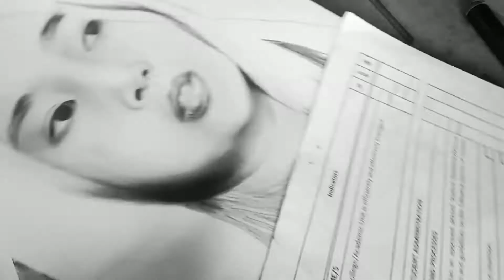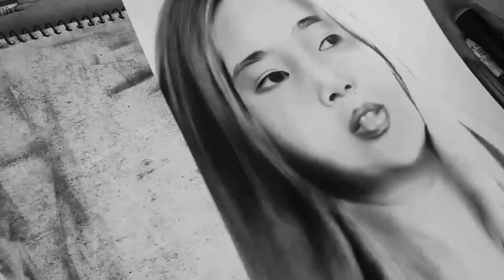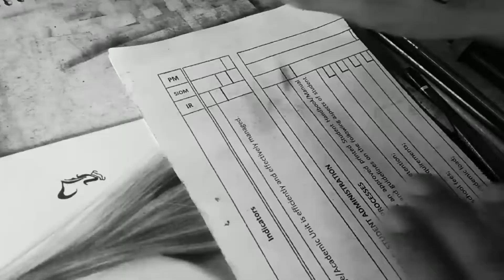Bree-Commission Portrait | Charcoal And Graphite (Bree's 18th Birthday) by Baron Arts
Here's one of my Commissioned Portrait for my brother to be his gift, Its Her 18th Birthday (The girl on the video) named Bree Gatdula actually one of our cousins...

Song:
ODESZA - Higher Ground (feat. Naomi Wild)
Chill Nation